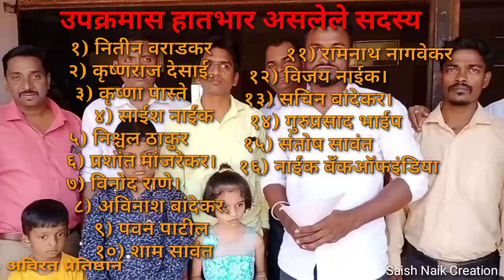SHIVPREMI GROUP (SAWANTWADI, BANDA) VISIT TO MATIMAND SCHOOL AROS SAWANTWADI. शिवजयंती उपक्रम “माऊल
"शिवप्रेमी" मार्फत सुरू झालेला जिवदान शाळा (झाराप) पासूनचा प्रवास आज "माऊली मतिमंद निवासी विद्यालय" आरोस पर्यंत अविरत चालु आहे.   तुमचा हा ग्रुप नाही तर दूसरे कुटुंबच आहे, कारण मित्रांच्या दुःखांचा भार तुम्ही सगळे हलकासा करता आणि एखाद्याचे सुख आनंदाने साजरेही करता. चौकटी पुरता विचार करण्याची वृत्ती ग्रुपमुळे चौकस होते, हे १०० टक्के खरे. महाराजांचे पराक्रम जवळुन पाहण्यासाठी तुम्ही केलेली गड भ्रमंती असो किंवा समाजाचा भाग म्हणून समाजसेवेचा आपला वाटा उचलण्यासाठी तुम्ही केलेले हे प्रयत्न खरचं वाखाणण्याजोगी आहे. गडभ्रमणातुन मेंदू जसा फ्रेश होतो, तसेच दिव्यांग मुलांसाठी तुम्ही उचललेला खारीचा वाटा पाहुन मन प्रसन्न होते. मुलांना पुस्तकी ज्ञान न देता माणुसकीची जाणीव तुम्ही या सेवेच्या माध्यमातून अनुभवायला दिली, आता गिअर्स ची सायकल हवी म्हणून हट्ट करणारा माझा मुलगा सगळे हट्ट विसरून त्या मुलांसाठी हळहळतो आहे आणि मम्मा आपण किती सूखी आहोंत असं बोलतो तेव्हा 'अविरत प्रतिष्ठान' तूम्ही नक्की जिंकलात हे लक्षात घ्या.  पार्ट्या करून पैशांचा चुरा करण्यापेक्षा तुमचे हे कार्य म्हणजे शिवकार्याचा वारसाच आहे, आणि त्यामुळेच इतरांपेक्षा तुमचा ग्रुप ग्रेट आहे. अशीच चांगली कार्ये तूमच्या हातुन घडु दे, आणि तुमचा हा आदर्श सगळ्यांनी घेऊ दे, वडाच्या सावली प्रमाणे व पिंपळाच्या पालवी प्रमाणे "अविरत प्रतिष्ठान" ला दीर्घायुष्य लाभो हीच ईश्वरचरणी प्रार्थना 🙏🙏
शिवजयंती उपक्रम
“माऊली, मतिमंद निवासी विद्यालय आरोस, दांडेली”

या उपक्रमाअंतर्गत, माऊली, मतिमंद निवासी विद्यालयाच्या मुलांसमवेत शिवजयंती साजरी करुन त्यानिमित्ताने मुलांसमवेत थोडा वेळ व्यतीत करुन, मुलांना खाऊ वाटप व शाळेला उपयुक्त असलेल्या गरजेनुसार त्यांना “इलेक्ट्रिक पंखे व बसण्यासाठी प्लास्टिक खुर्च्या” भेट म्हणुन देण्याचे ठरविले आहे.

उपक्रमास हातभार असलेले सदस्य

१) नितीन वराडकर
२) कृष्णराज देसाई.
३) कृष्णा पास्ते
४) साईश नाईक
५) निश्चल ठाकुर
६) प्रशांत मांजरेकर।
७) विनोद राणे।
८) अविनाश बांदेकर.
९) पवन पाटील
१०) शाम सावंत
११) रामनाथ नागवेकर
१२) विजय नाईक।
१३) सचिन बांदेकर।
१४) गुरुप्रसाद भाईप
१५) संतोष सावंत
१६) नाईक बँकऑफइंडिया
१७) अक्षय गावडे
१८) सखाराम बुगडे
१९) प्रसाद देसाई